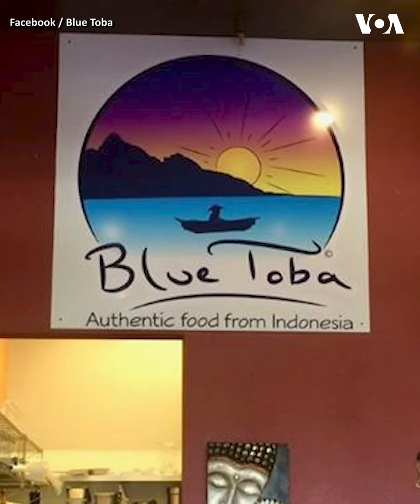Restoran Indonesia Bantu Korban Kebakaran di AS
Birong Hutabarat dan Leslie Caplan bertekad membantu korban kebakaran hutan lewat bisnis restoran mereka.

Restoran Blue Toba kecil, tapi terkenal di kalangan warga lokal. Bumbu asli dari Indonesia jadi senjata mereka.